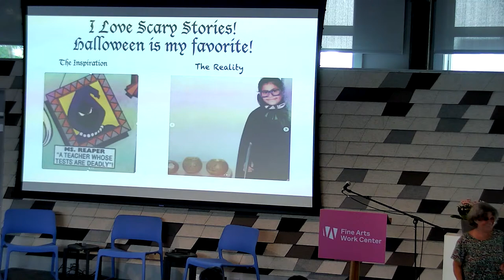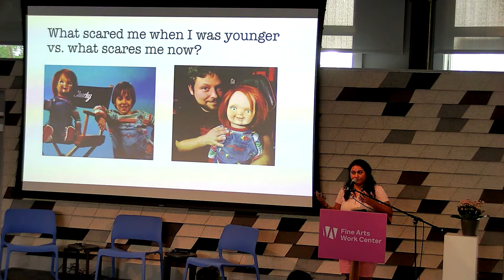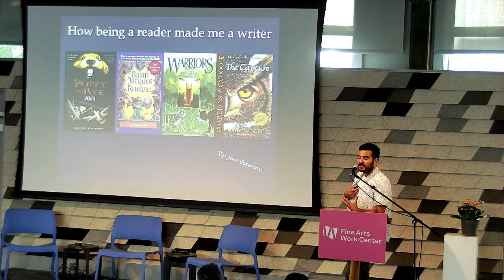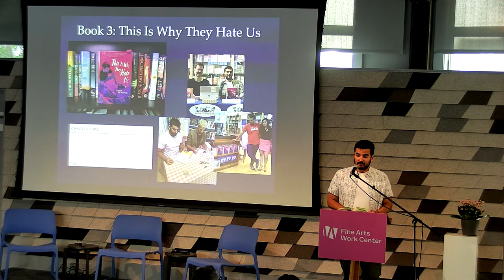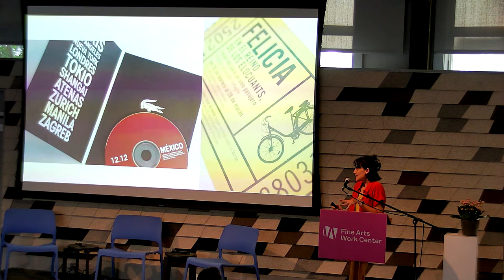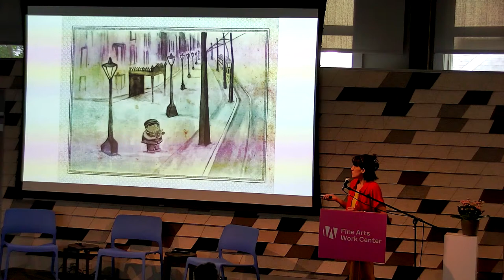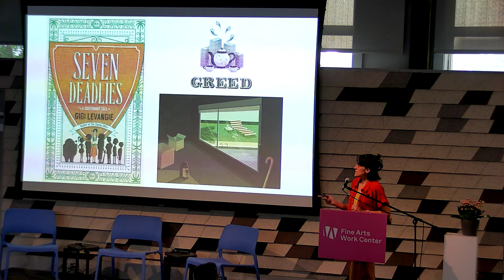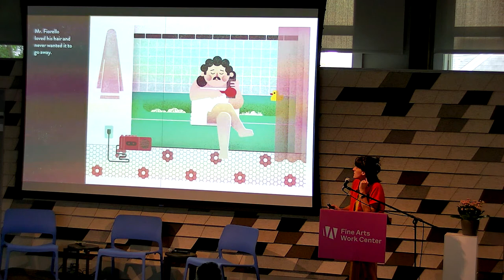Faculty Presentation: Aaron Aceves, Cecilia Ruiz and Sara Farizan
Aaron H. Aceves (he/him) is a bisexual, Mexican-American writer born and raised in East L.A. He graduated from Harvard College and received his MFA from Columbia University. His fiction has appeared in jmww, Epiphany, and them., among other places. He currently lives in Texas, where he serves as an Early Career Provost Fellow at UT Austin, and his debut novel, This Is Why They Hate Us, was released by Simon & Schuster Books for Young Readers.

Cecilia Ruiz is the author and illustrator of The Book of Memory Gaps, The Book of Extraordinary Deaths, and A Gift from Abuela—a Junior Library Guild Gold Standard Selection. Her geometric, stamp-like style lends itself to simple, happy expressions, but her most compelling works are the ones in which melancholy hides within the bold colors and shapes. Her next picture book, Mr. Fiorello’s Head, comes out in the summer of 2023. Cecilia was born and raised in Mexico City and now lives in New York City, where she teaches illustration and graphic design at Queens College, Parsons and the School of Visual Arts.

Sara Farizan (she/her) is the award-winning and critically acclaimed author of the young adult novels Dead Flip, Here to Stay, Tell Me Again How a Crush Should Feel, and the Lambda Literary award winning If You Could Be Mine, which was named one of TIME magazine’s 100 Best YA Books of All Time. She has stories in the anthologies Fresh Ink, All Out, The Radical Element, Hungry Hearts, Come On In, and Fools in Love. She also had a dream come true in writing a DC comics middle-grade graphic novel, My Buddy Killer Croc and the middle grade novel Opportunity Knocks for Scholastic.